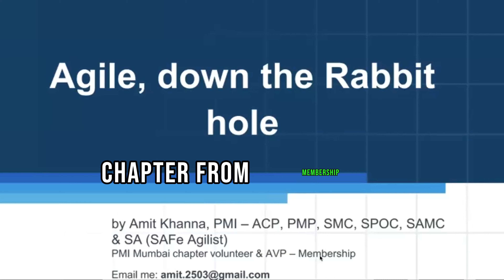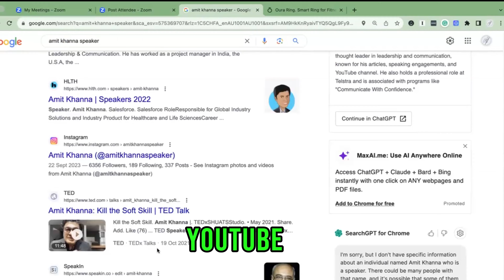How to Establish Yourself as a Leader with Authority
Explore the influence of persuasion and authority, and learn how to establish yourself as a leader and drive change in your industry. Discover strategies to showcase your credibility and expertise, making you a thought leader in your field.
Don’t miss out on the opportunity to level up your Corporate Career to WIN-BIG in the Corporate World and take on leadership crowns!